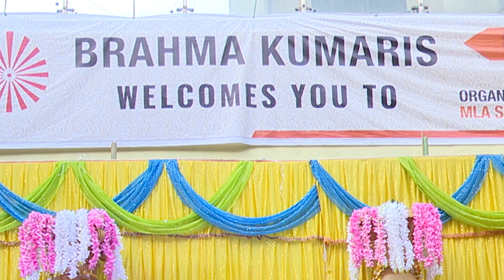Happy Street - 2022 | Brahmakumaris Ulhasnagar